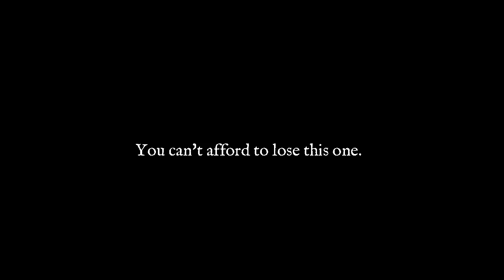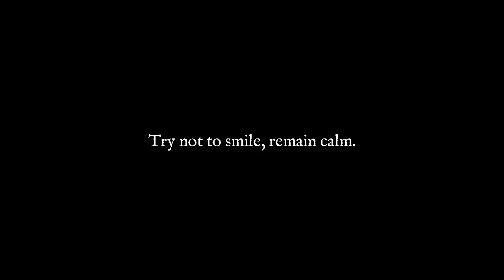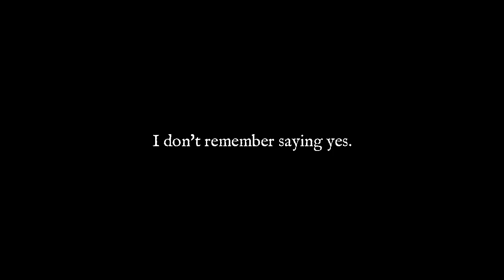The Slaughter: Act One - Chapter 2 PC Gameplay